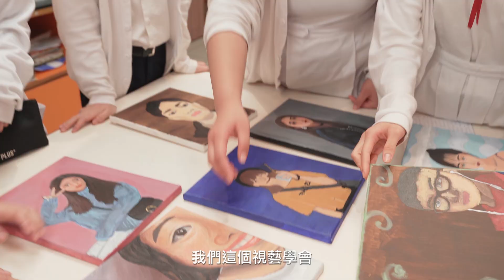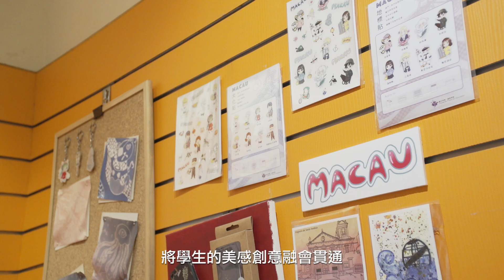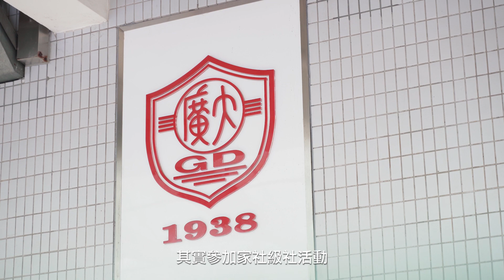【澳門教育發展新里程】澳門廣大中學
藉著澳門回歸二十周年的契機，澳門中華教育會與澳門正能量協進會攜手推出“澳門教育發展新里程”系列影片，與大家一同回顧及展望澳門中華教育會及各所團體會員學校在回歸二十年中的蛻變與進步。

出品：澳門中華教育會
         澳門正能量協進會 MPEA
製作：破曉製作 Marching Productions
鳴謝： 澳門廣大中學